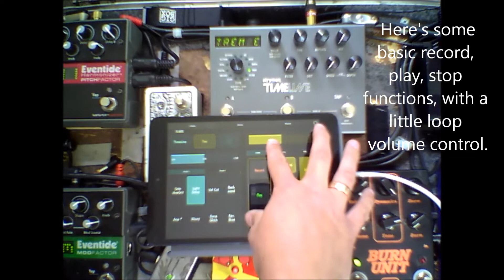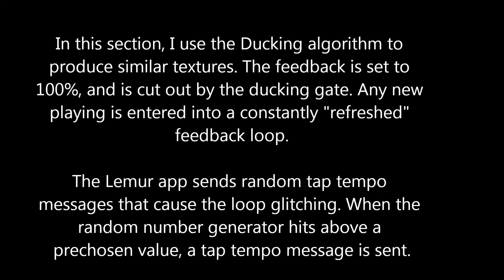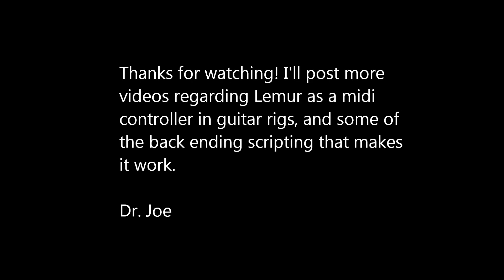Lemur and Guitar Rigs: Granular Looping with the Strymon Timeline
In this video, I demonstrate some uses of the Lemur app in controlling a Strymon Timeline's looper and delay functions. Forgive the video quality: I was more interested in trying to crank out a decent demo video in as short a time as possible.